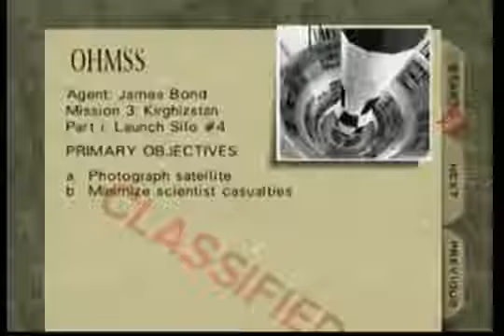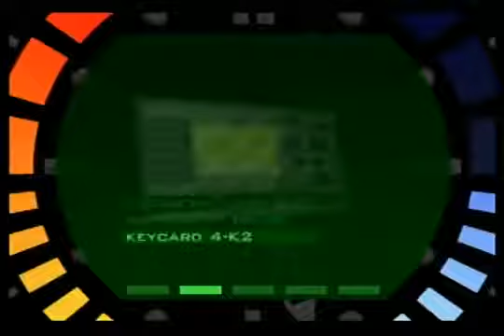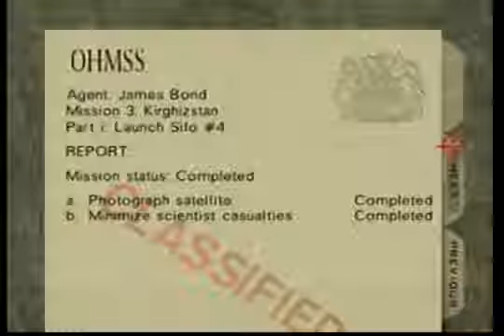Goldeneye Silo walkthrough N64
Playing SILO on agent level